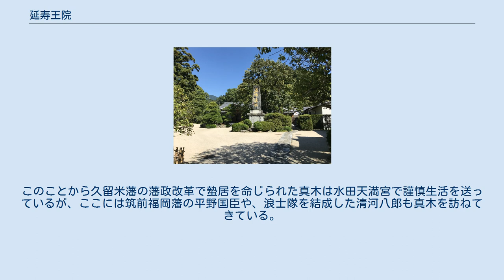延寿王院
境内の「五卿遺跡」碑 延寿王院（えんじゅおういん）は、太宰府天満宮が安楽寺天満宮と呼ばれていたときの宿坊。
現在は太宰府天満宮宮司、西高辻家の邸宅となっている。
 1754年（宝暦4年）桃園天皇より安楽寺延寿王院留守別当大鳥居に院号を下賜されてこの名称になった。
邸の前には大きな門構えがあるが、1834年（天保5年）に棟上げされたものである。
邸の周囲の塀は築地塀と呼ばれる五本線の横筋が入った土塀であり、これは高位の人物が住まう場所をあらわす。
 1865年（慶応元年）2月には三条実美、三条西季知、東久世通禧、四条隆謌、壬生基修の五卿が3年に及んで滞在した。
三条実美の滞在時には、西郷隆盛、高杉晋作、中岡慎太郎、田中光顕、土方久元、佐々木高行、大山巌、村田新八、伊藤博文、木戸孝允、僧月照、江藤新平らが訪ねてきている。
また、福岡の女流歌人であり勤王家でもある野村望東尼も実美公に面会を求め許されているが、邸前の案内看板には坂本龍馬も訪ねたと記されている。
 この延寿王院は同じく菅原道真を祀る筑後の水田天満宮にもあり、久留米水天宮の宮司であった真木保臣の弟である大鳥居理兵衛が水田天満宮に養子にいった先でもある。
このことから久留米藩の藩政改革で蟄居を命じられた真木は水田天満宮で謹慎生活を送っているが、ここには筑前福岡藩の平野国臣や、浪士隊を結成した清河八郎も真木を訪ねてきている。